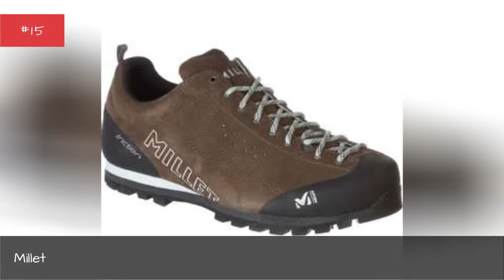The Best Rock Climbing Shoes Brands ✅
Whether you're rock climbing indoors or boulderingwithout a rope or harness, you'll want to know your feet are prepared for the climb. That's why we've put together this list of best rock climbing shoe brands.Nike and Adidas make shoes that are perfect for beginning rock climbers, but if you want to really boulder, you'll want to look for Evolv, Scarpa, or La Sportiva. These brands make rock climbing shoes that are perfect for helping you scale those treacherous rises.There are some things to look for when you're checking out your shoes. You'll want a durable and high-traction shoe that allows you to hook, grab, edge, and smear.A turned down toe box is needed tofind small pockets and cracks so you canmaneuver across boulders with ease.Whichever shoe you go with, make sure your foot is held firmly in place with either velcro straps or laces. The last thing you want to do when you're scaling a mountain is lose your shoes... or your grip.Before you head out for your next climb, check out our list of best rock climbing shoes brands. Vote up the indoor or outdoor brand that helps you get to the top!Photo: flickr/CC0...more
0:00 - Intro
0:00:08 - Hanwag
0:00:15 - AKU
0:00:22 - Giro
0:00:29 - Climb X
0:00:36 - Adidas
0:00:43 - Nike, Inc.
0:00:50 - Millet
0:00:57 - ASOLO
0:01:04 - Haglofs
0:01:11 - Merrell
0:01:18 - Vasque
0:01:25 - Mammut
0:01:32 - Red Chili
0:01:39 - Boreal
0:01:46 - Lowa
0:01:53 - Mad Rock
0:02:00 - Salewa
0:02:07 - Arc'teryx
0:02:14 - Evolv
0:02:21 - Tenaya
0:02:28 - Five Ten